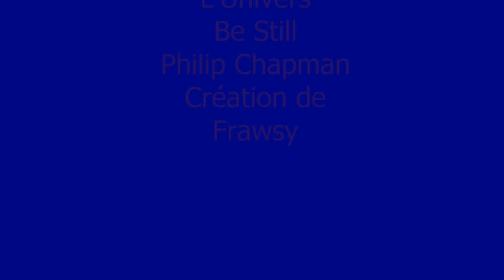L'Univers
L'Univers est l'ensemble de tout ce qui existe, régi par un certain nombre de lois.

La cosmologie cherche à appréhender l'Univers d'un point de vue scientifique, comme l'ensemble de la matière distribuée dans le temps et dans l'espace. Pour sa part, la cosmogonie vise à établir une théorie de la création de l'Univers sur des bases philosophiques ou religieuses.
Selon le modèle standard, on ne connaît au plus que 5 % de la matière de l'Univers ; le reste se composerait de 25 % de matière noire et de 70 % d'énergie noire. Selon le modèle alternatif avec antimatière soutenu notamment par Gabriel Chardin et Stephen Hawking, la quantité de matière présente dans l'Univers est quinze fois plus abondante que dans le modèle conventionnel.